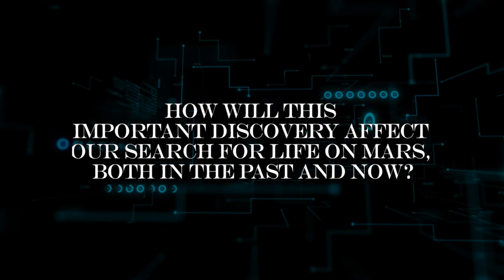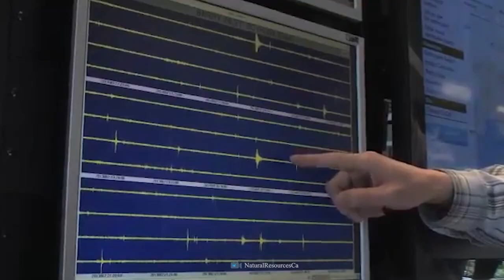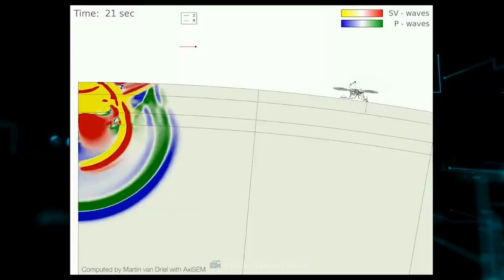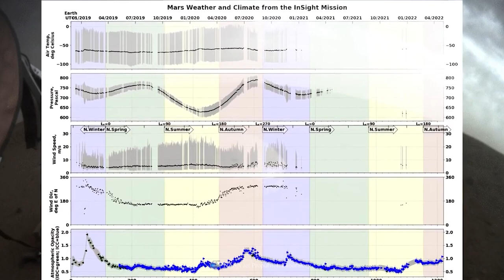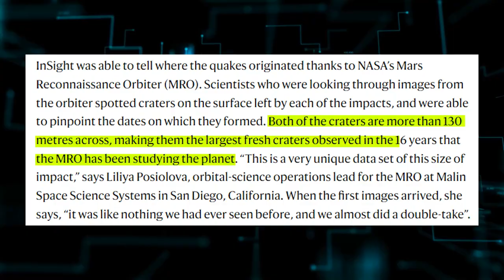Latest Mars Data Shows Something Strange Is Going On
The planet Mars has been the subject of human interest for centuries, and it's not hard to see why a red planet is an incredible place. But now, something strange is happening on its surface. The latest data from Mars shows strong seismic activity rumbling across the planet's surface. The activity is likely caused by deep-seated magma that may be flowing below the Martian crust. If confirmed, this would alter our long-held beliefs about Martian geodynamics and imply that volcanic activity is possible and still occurs on the red planet. But what does this rumbling imply? What does it mean for our future knowledge of Martian geology? And most importantly: how will it affect our search for life on Mars? Just watch it, and you'll get all your answers!